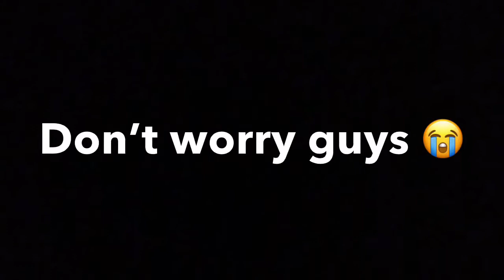We told her to buckle up! 🤭| Roblox | Funny Roleplay | Mini Movie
saddest mini-movie ever *sniff sniff* so inspiring